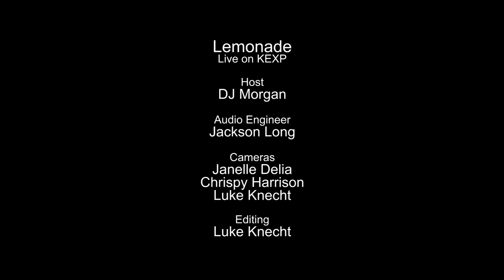Lemonade - Minus Tide (Live on KEXP)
presents Lemonade performing "Minus Tide" live in the KEXP studio. Recorded October 25, 2014.

Host: DJ Morgan
Audio Engineer: Jackson Long
Cameras: Janelle Delia, Chrispy Harrison & Luke Knecht
Editor: Luke Knecht